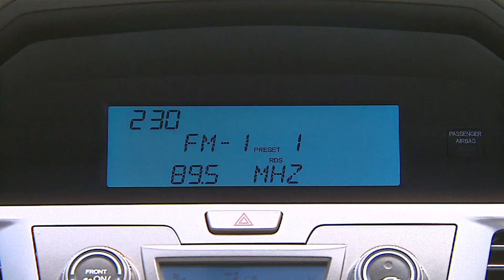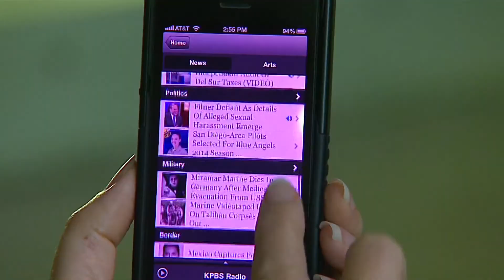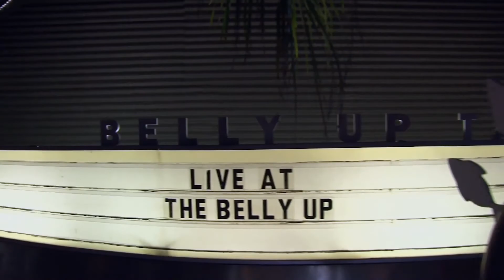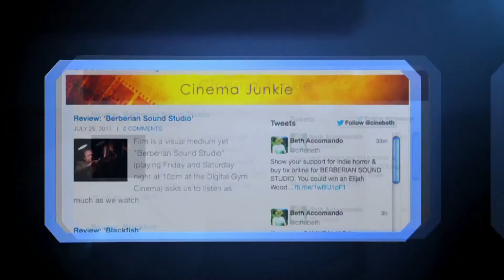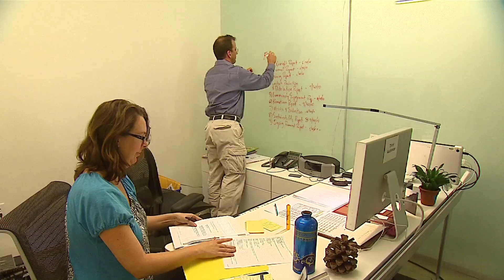This is KPBS